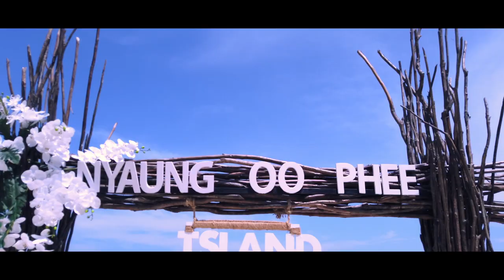0726 Nyaung Oo Phee Island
0726 Nyaung Oo Phee Island